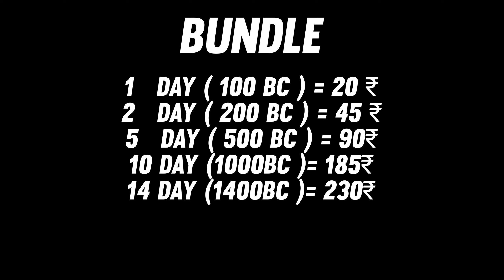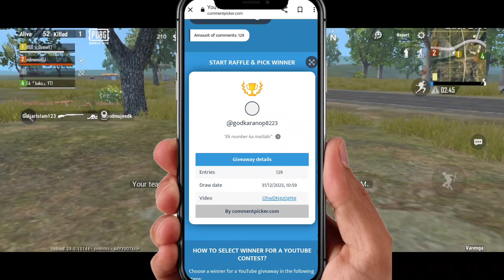Pubg Lite Season 56 Winner Pass 😱 | 1 To 50 Wp All Confirmed Rewards Pubg Mobile Lite 🔥